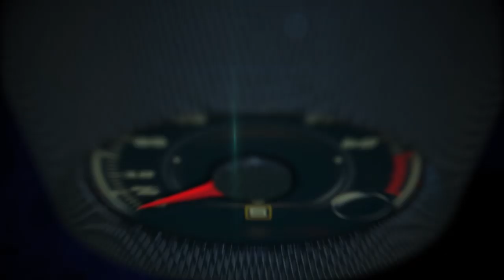2017 Chevrolet Corvette Grand Sport 1st. look at the Atlanta Motorsports Park